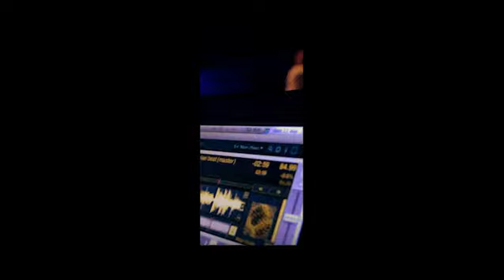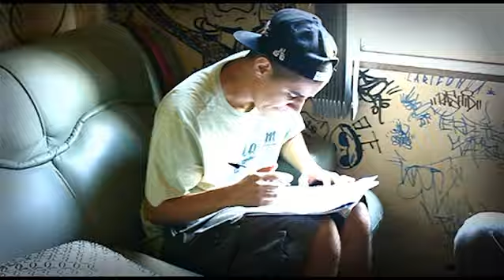(Teaser Oficial) MixTape Que Assim Seja - Rashid / edit.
Teaser da nova MixTape Que Assim Seja do Rashid
com partifipações de Projota, Flora Matos, Dj Caique,
Ogi e Terceira Safra.

Twitcam de Lançamento dia 21 de Março de 2012 às 19h!!!
acompanhe pelo Twitter @MCRashid

*Teaser Editado por @MoshPitFilms
Filmado por @dani_msk e @MoshPitFilms